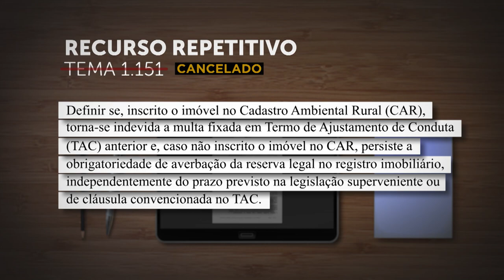Primeira Seção cancela Tema Repetitivo 1.151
A Primeira Seção do Superior Tribunal de Justiça (STJ) decidiu pelo cancelamento do Tema 1.151, que seria julgado sob o rito dos recursos repetitivos. Com o cancelamento, podem voltar a tramitar todos os recursos especiais e agravos em recurso especial que tratam da mesma questão jurídica e estavam sobrestados nos tribunais de origem ou no STJ.